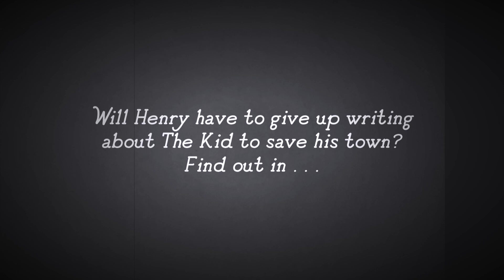THE KID: Book Trailer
The Kid is the quickest draw in the West. Little does anyone know he isn’t real. A fast-paced, cleverly woven, witty middle grade western adventure.
THE KID by Jeff Schill is available wherever books are sold.